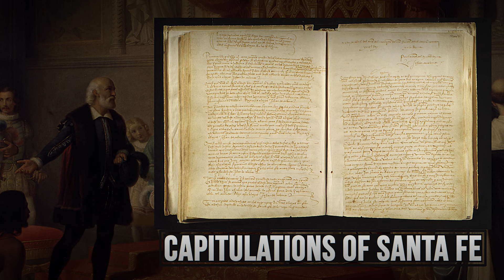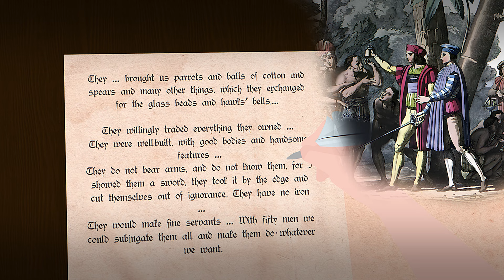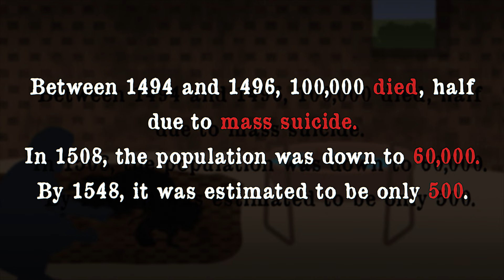Why Do We Celebrate Columbus Day ? Christopher Columbus | History Biography